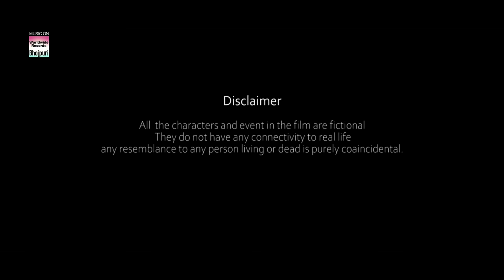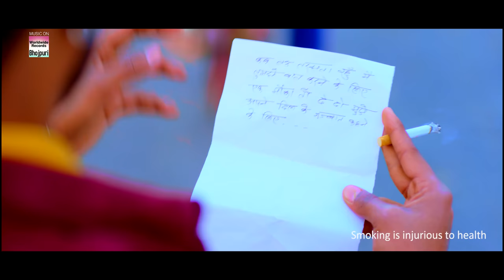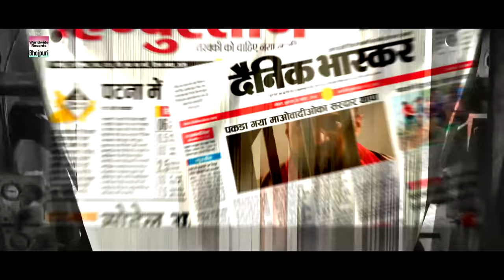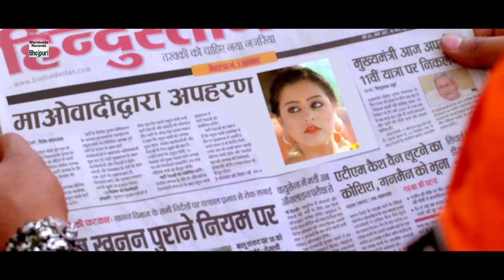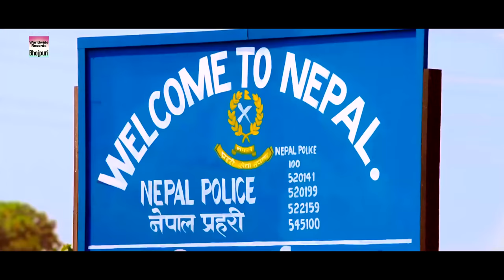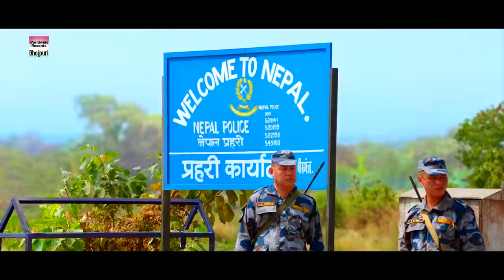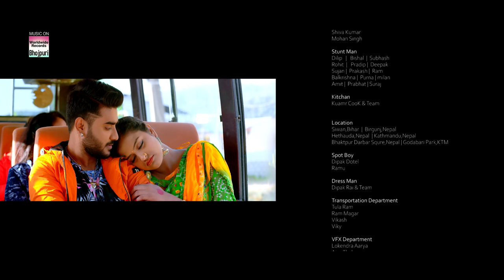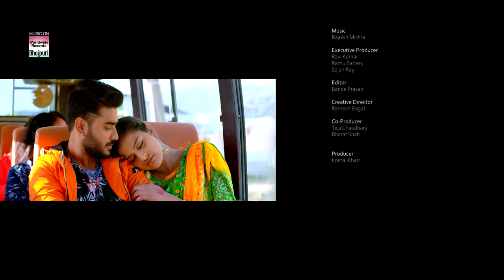FULL MOVIE - PREM GEET | PRADEEP PANDEY CHINTU YAMINI SINGH | Bhojpuri Movie 2022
Movie : PREM GEET
Banner : KOMAL FILMS
Producer : KOMAL KARKI
Co-Producer : BHARAT SHAH
Directed By : Sonu Khatri
Starcast : PRADEEP PANDEY CHINTU , Yamini Singh, Amit Shukla, Dhurba Koirala , Karan Pandey, Suman Jha, Mahima Silval, Ramu Battery , Sonu Khatri, Umesh Bhatt Etc.
Music Director : Rajnish Mishra
Executive Producer : Ramu Yadav,Devendra Khadka
Associate producer:Rabina gurung
Cinematographer : Man krishna Maharjan
Line Producer : Golden Hills Pictures Pvt.ltd
Action : Shree Sherastha
Creative Director :  Ramesh Bogati
Choregrapher :  Vikram Swar
VFX  : Samir Miya
Teaser & Trailer : Bande Prasad
Story & Dialogue : Lal G Yadav
Editor : Bande Parsad
Lyrics : Uma Lal Yadav,Santosh Utpati,Yadav Raj
Production Manger : Krishna Koirala, Arjun KECE,Bikesh, Raju,Nilesh Benbansi
Chef Asst. Director : Anurag Mishra
Production Designer : Aarav Khatri,Prakash Kunwar
Post Production : Mostion Studio
Publicity Design : Bande Parsad
Dron pilot, Stills : subash thapa Magar
Music ON : Worldwide Records ©️
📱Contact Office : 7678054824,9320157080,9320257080